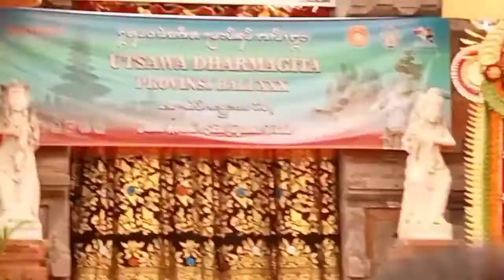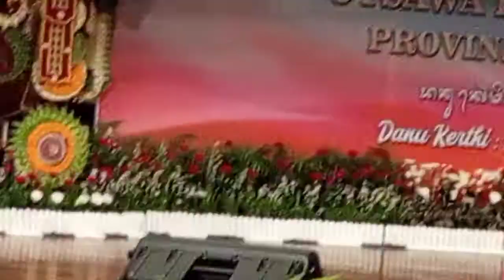cuplikan " Utsawa Dharmagita"2022.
semoga berguna bagi anak anak generasi penerus .selamat menonton.
semoga menjadi anak anak hebat.
jangan malu melestarikan kearifan lokal kita .